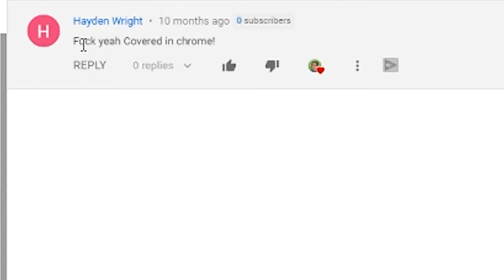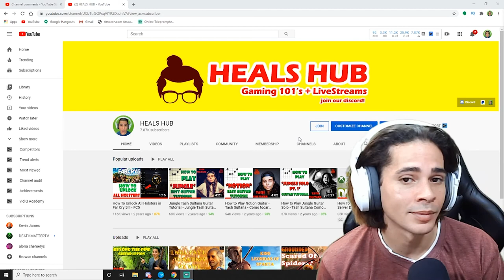Covered In Chrome - Guitar Lesson - Violent Soho Easy Guitar Tutorial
✨Check Out This Awesome Gear! ✨

🆕Jamaica T-shirt!✨

🆕Best Loop Pedal For Beginners! ✨

🆕This Is The Amp Beginner NEED! ✨

✨We focus on learning the in's and out's of YouTube through multiple channels and across multiple social medias! Our goal is to find the best SEO, Tags, Post times and provide the best information our analytics provide us for our customers! ✨
✨So what do we do for you!?✨

✨We teach you everything we know so you too can be successful with your online money career. We do not make empty promises. Our goal is to teach you and help you understand your brand and the audience you are delivering
your content too! ✨

🛑We make money online why can't you?! 🛑
✨Take A Free Online Music Lesson While You're At It!
✨💵✨Take A Quick Money Survey✨💵✨
✨Social Links✨